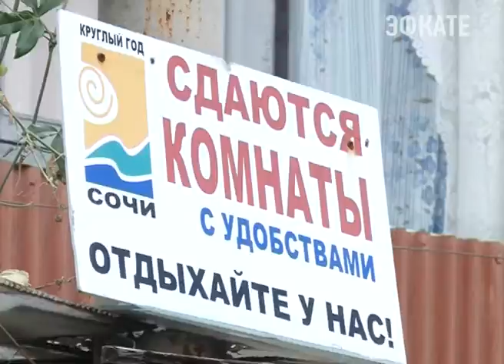22 миллиона рублей задолжали государству сочинцы. Новости Сочи Эфкате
Такое количество денег в виде налогов не поступило от проживающих в Адлерском районе. Цифры сегодня озвучили судебные приставы. На исполнении у них находится полторы тысячи производств. Сегодня приставы совместно с сотрудниками налоговой службы и районной администрации отправились в очередной рейд по квартирам неплательщиков — для того, чтобы уже принудительно взыскать задолженность.
Сочи. Новости.
Телеканал Эфкате.